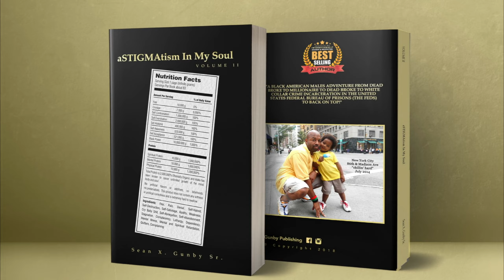Willow 24 & Evay 34 - WOMEN DOING CALISTHENICS TO STAY STRONG, TONE and SEXY || WOMENS HEALTH